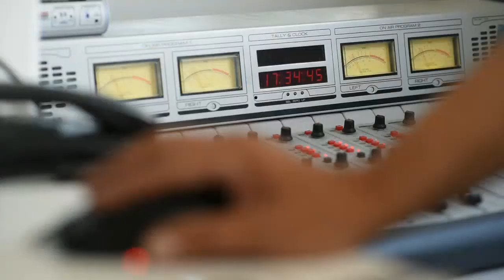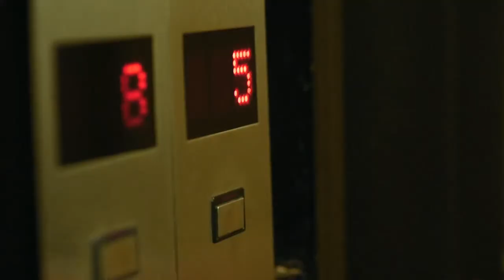POLEMICA EN EL BUSINESS con Claudio Destefano 26-11-2018